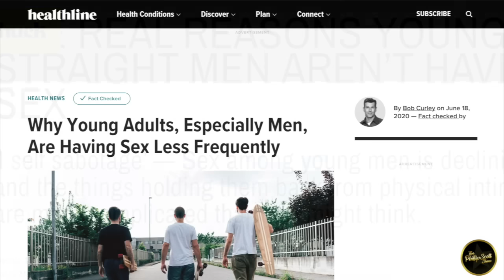Becky Breaks Down Crying Because Men Rather Please Themselves Than Deal With Her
The boycott many men are enacting is starting to be felt by modern women.